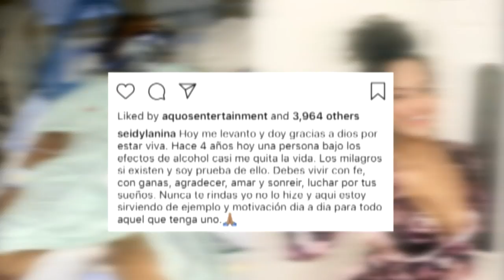South Florida rising star speaks about crash that changed her life, career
A rising talent in South Florida spent nearly two months at Jackson Memorial Hospital undergoing extensive surgeries following a car crash.